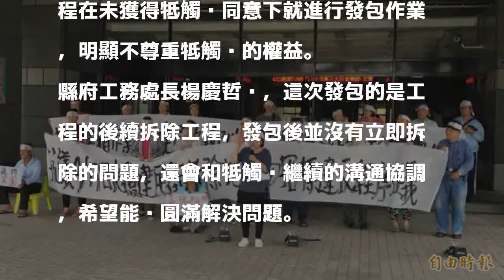只1家投標！屏東火車站公勇路拆除工程 抗議聲中流標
〔記者葉永騫／屏東報導〕屏東火車站公勇路等拆除工程今天（17日）開標，但因投標的廠商只有1家，宣告流標，而縣議員蔣月惠則帶領牴觸戶在開標前趕到縣府大門口拉白布條抗議，強烈表達反對拆除的立場。

發表評論評論如下。